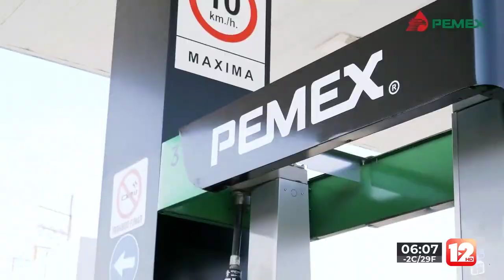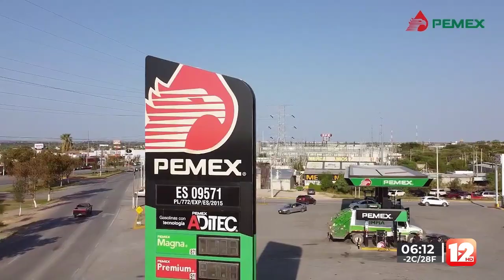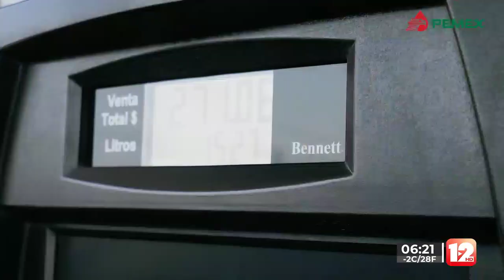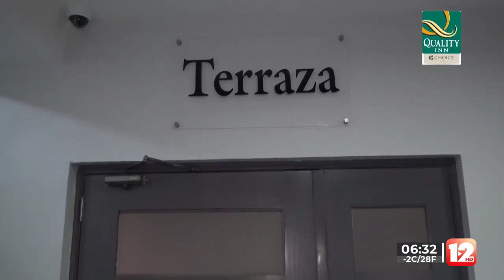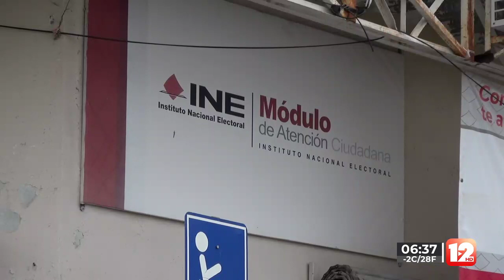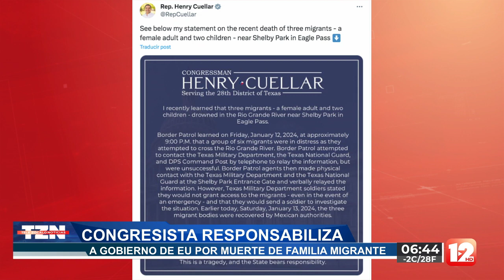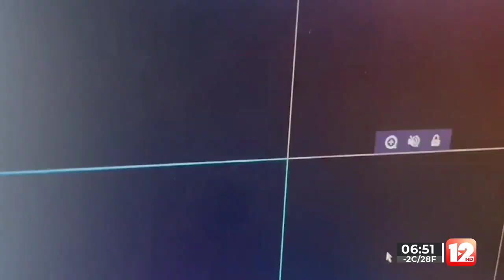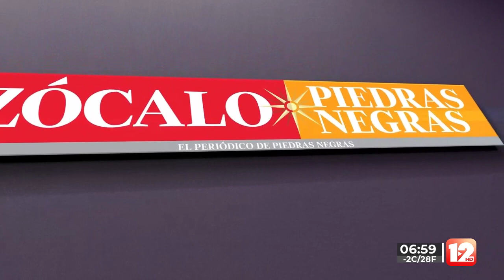TELEZÓCALO MATUTINO│15 DE ENERO DEL 2024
Manda Tu Mensaje, Reporta y Denuncia.878.1.22.22.22 │SMS & WhatsApp│Escúchenos también en la XHIK 96.7 FM